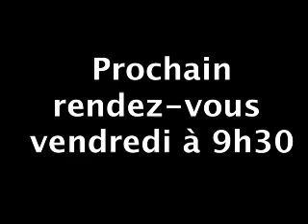09/08/2012 : Clôture : le CAC40 reprend 0,5%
Séance hésitante ce jeudi pour le marché parisien, qui cloture finalement dans le vert, avec un CAC40 en hausse de 0,5% à 3.457 points. Coté valeurs, Crédit agricole progresse de 0,7% après avoir touché un plus haut de quatre mois, dopé par la cession annoncée de sa filière grecque Emporiki...